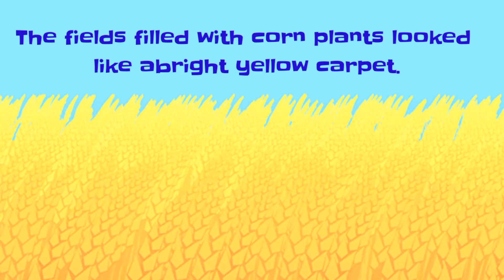The Wishing Well | English Stories for Children | Short Bedtime stories | Fun learning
The Wishing Well | English Stories for  Children |  Short Bedtime stories | Fun  learning  @talebypàdmini

Kids videos,
kids cartoon,
fairy tales,
bedtime stories
english stories for kids
short story
english story
moral story
cartoons for kids,
animation,
cartoon,
baby cartoons,
funny cartoons,
cartoons,
nursery rhymes,
cartoon video,
funny,
for children,
for kids,
kids songs,
truckscar,
cartoons,
kids show,
cartoon show,
full episodes,
kids tv show,
learning,
education,
superhero,
fun,
colors,
abc,
numbers,
firetruck,
shape,
toddlers,
kids entertainment,
baby songs,
kids,
learn,
3d,
Kids Animation Video,

Hi
Friends,
I am teacher by profession want to teach children ABCSONGS, Alphabets song, Nursery rhymes,Songs on eating healthy and short moral stories for kids.Follow this videos and let kids easily learn and remember.These videos are helpful for Babies ,Toddlers,kids and Children.Please SUBSCRIBE the channel to enjoy more videos.Thanking you